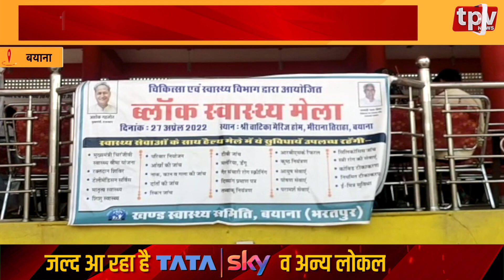Jodhpur : होटल में लाखों के जेवर चोरी का खुलासा, पुलिस ने आरोपियों को किया गिरफ्तार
1. जोधपुर- होटल में लाखों के जेवर चोरी का खुलासा
2. सीकर- कांग्रेस का दो दिवसीय प्रशिक्षण  शिविर हुआ संपन्न
3. जोधपुर - पेयजल उपलब्ध करवाना प्रशासन की पहली प्राथमिकता
4. बयाना- निशुल्क स्वास्थ्य मेले का  हुआ आयोजन
5. लालसोट - भारत माता यात्रा पहुंची लालसोट
6. लालसोट- युवाओं ने निकाला कैंडल मार्च
7. जहाजपुर - स्वास्थ्य मेले का हुआ आयोजन
8. प्रतापगढ़ - पुलिस ने तस्कर को किया गिरफ्तार